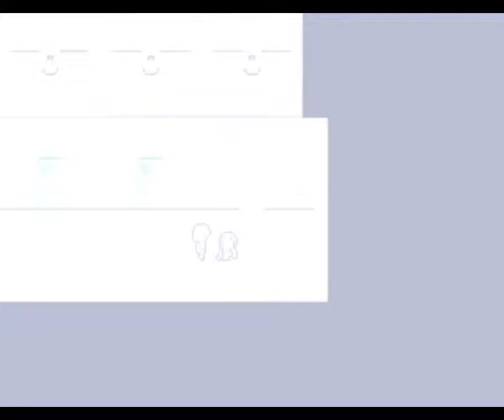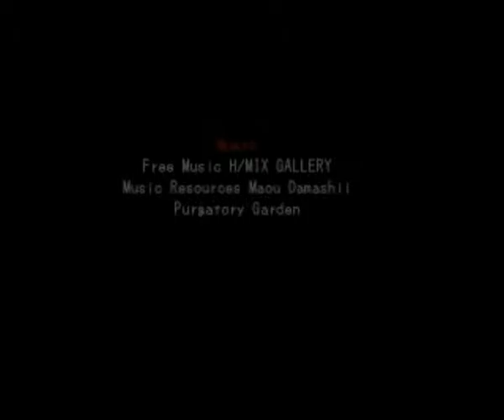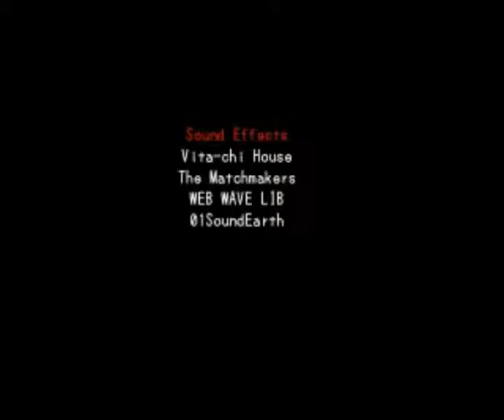Misao part 5:The End!?........Or.....Not.....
Is there something we don't know?!